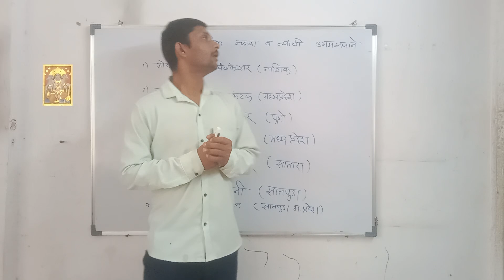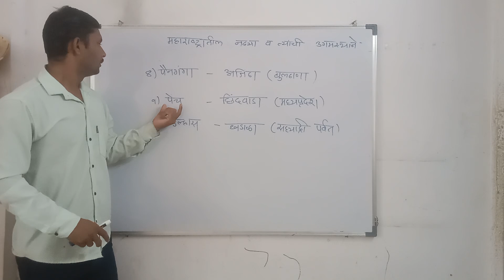महाराष्ट्रातील नद्या | व त्यांची उगमस्थाने | महाराष्ट्र नदीप्रणाली